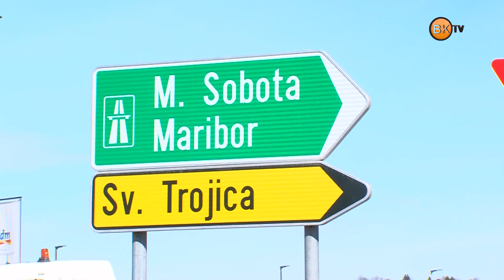Podpis pogodbe za kolesarsko pot od Lenarta do Svete Trojice